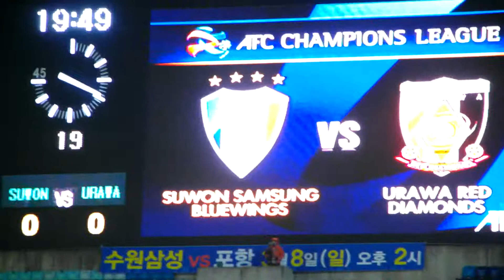15#[아챔]150225수.수원:우라와 직캠15 정대세응원가/공격하는우라와/우라와서포터들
퍼가실때 출처 꼭 밝혀주세요 !!! 감사합니다! 페이스북 알싸국톡방수원★클래식_닥마
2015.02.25 수19:00 수원블루윙즈:우라와레즈Suwon:Urawa@BIGBRID